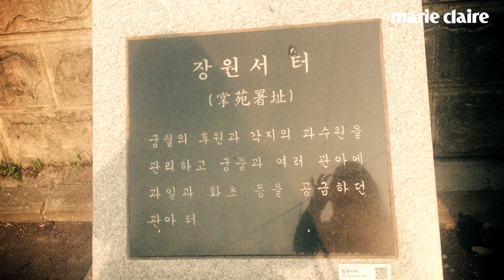배우 김남길이 함께한 '웜 하트 캠페인' 2부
코오롱FnC 시리즈의 문화 산업 후원 프로젝트인 웜 하트 캠페인.
2014년에는 시각장애인의 예술 활동을 응원하며
배우 김남길이 재능기부를 통해 북촌길을 안내하는 내레이션에 나섰다.